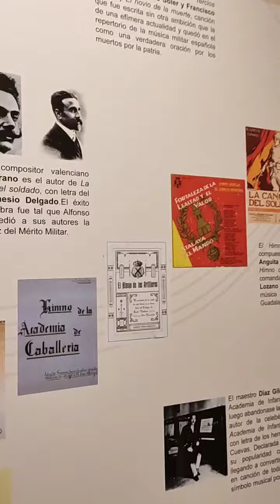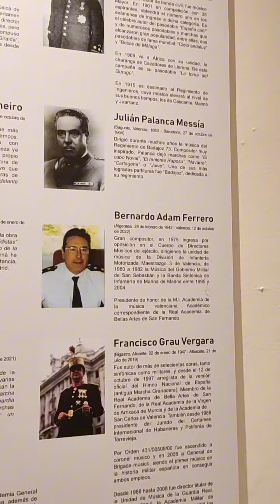YO SÉ DE UNA. Paseo por el museo militar de Valencia.